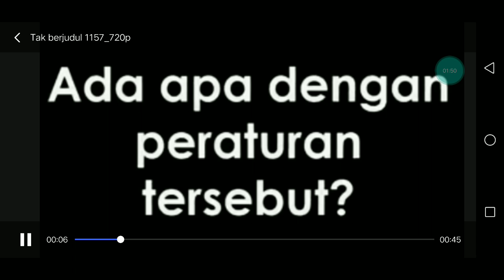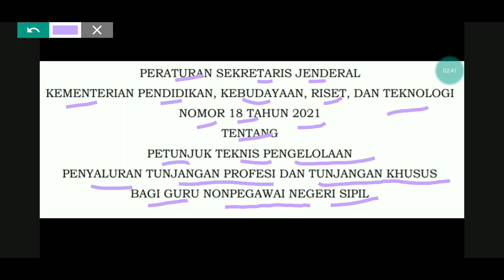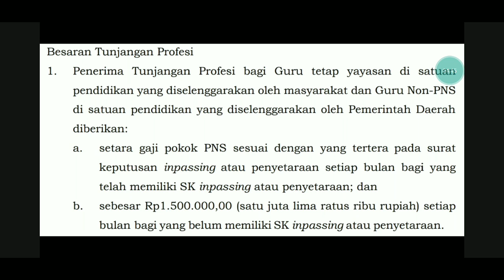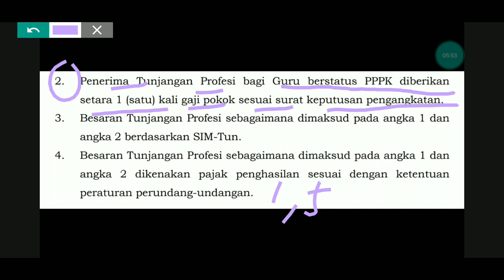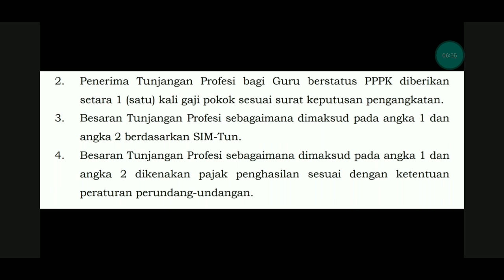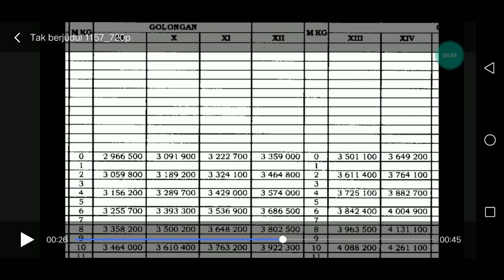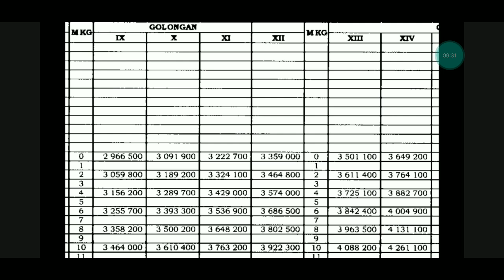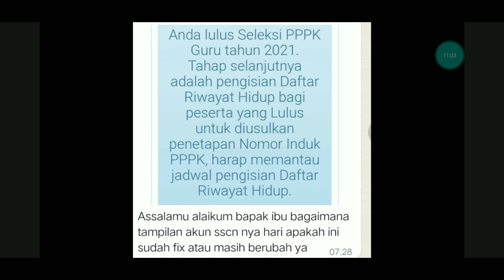PEMERINTAH MENAIKKAN TUNJANGAN SERTIFIKASI UNTUK RIBUAN GURU MULAI TAHUN 2022